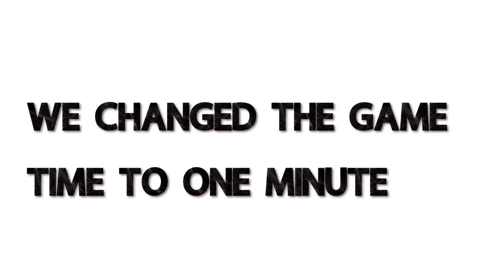THE EXTREME ANNOYING CHALLENGE!!!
we are a Young Kenyan  couple, based in Nairobi
Watts And Leilah and we have a daughter Alya Watts.
our Chanel is about family, life style,travel vlogs, couple challenges, and pranks
posting new videos everyday.